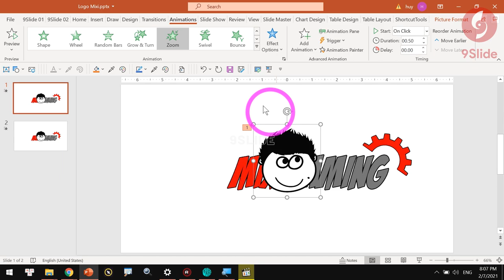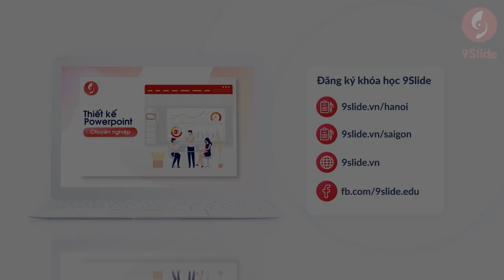Hướng dẫn tạo Intro MixiGaming bằng Animation Powerpoint / Khóa học Powerpoint Online: 9slide.com/